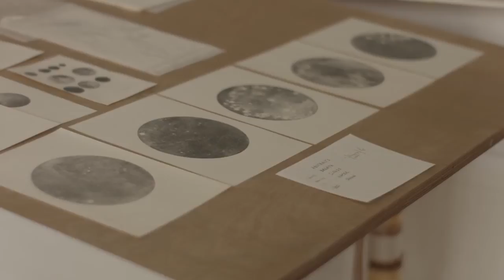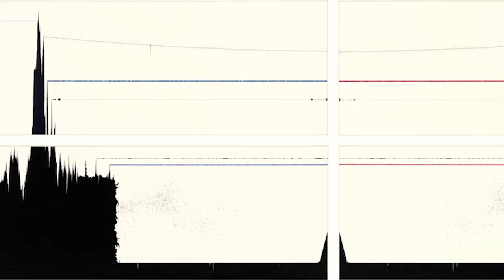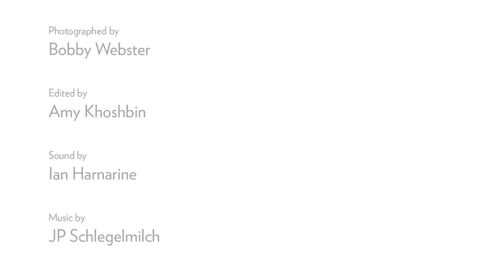Storylines: Ernesto Caivano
Ernesto Caivano and curator Katherine Brinson discuss Caivano’s work Blackout Machine, which is included in Storylines: Contemporary Art at the Guggenheim.